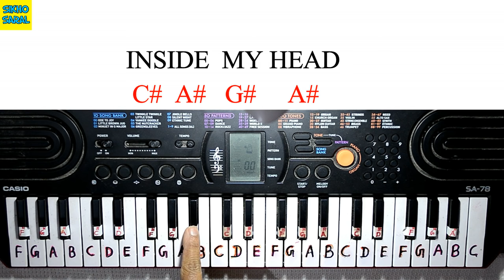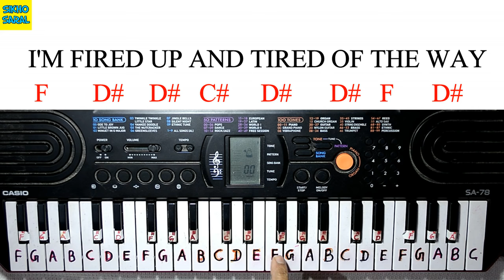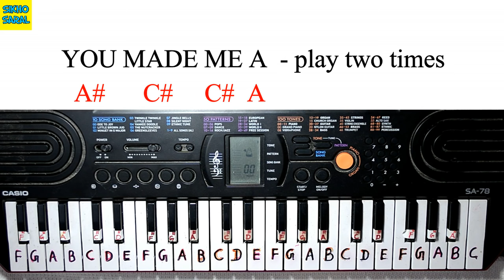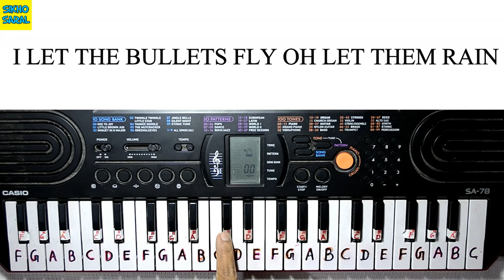Believer - Imagine Dragons Piano Tutorial Step By Step With Notes